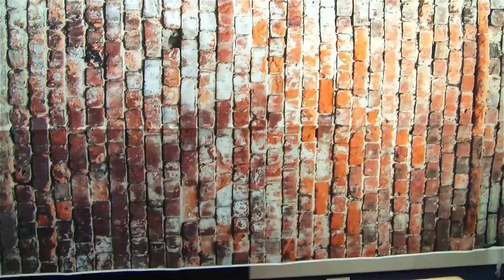Conan's Funny Animal Imitations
Conan imitates Donald Duck, Mickey Mouse, Lions, Elephants, Cats, Dogs and more!  He's an entertaining, funny kid!